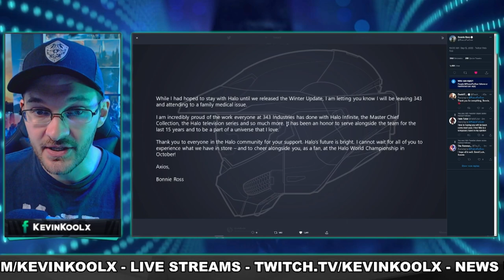BOMBSHELL - Bonnie Ross Leaves 343 Industries! Halo News